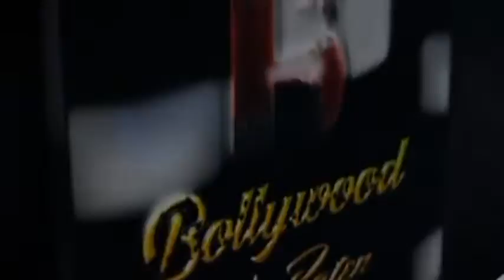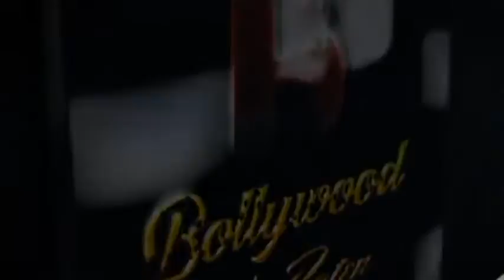Anjali Aurora With Boyfriend Snapped At Airport Arrive